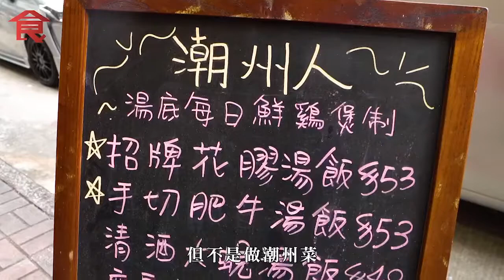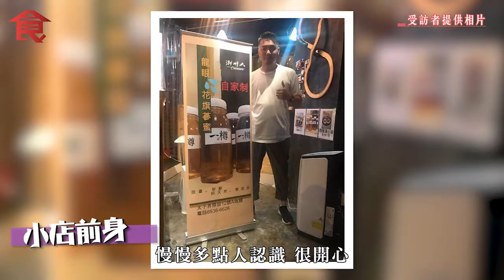肥佬黎食勻18區｜太子粉麵店$68花膠撈米 花膠好腍滑 肥佬黎：榴槤雪糕唔夠濃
先來招牌花膠雞湯米，雖然只賣$68，但用料不欺場，每天用上五至八隻雞去熬湯底，味道鮮甜，喝得出沒下味精。米粉則用台灣新竹米粉，比較幼身和吸湯。「花膠拌米粉真的沒吃過，我覺得這花膠很好，入口容易又滑溜。高級的花膠會爽些和厚些，但它們貴到飛起，沒必要吃，你們做的好吃又抵吃。」肥佬黎邊說邊吃。

潮州人
地址：太子界限街12號A地舖
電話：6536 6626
營業時間：12nn-10pm

飲食男女

原刊日期：蘋果日報 Apple Daily 20201111